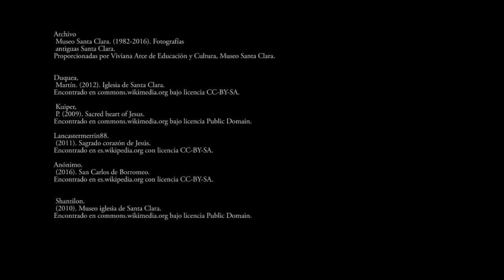Aura del Patrimonio, Museo Santa Clara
Trabajo final para El Aura del Patrimonio.
Competencias Básicas Digitales, 2016-1.